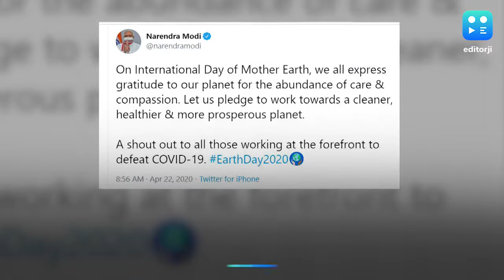इंटरनेशनल अर्थ डे पर पीएम मोदी ने धरती मां का जताया आभार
पीएम मोदी ने इंटरनेशनल अर्थ डे के मौके पर ट्वीट कर धरती मां का आभार व्यक्त किया है. उन्होंने अपने ट्वीट में सभी की देखभाल करने और आपार करुणा के लिए धरती मां को धन्यवाद दिया है. साथ ही पीएम ने लोगों से एक स्वच्छ, स्वस्थ और अधिक समृद्ध ग्रह की दिशा में काम करने का संकल्प लेने की अपील की है. पीएम ने इस ट्वीट में धरती पर आए कोरोना संकट को रोकने के लिए फ्रंट फुट पर काम कर रहे लोगों का समर्थन और उनकी जय जयकार करने की अपील की है.